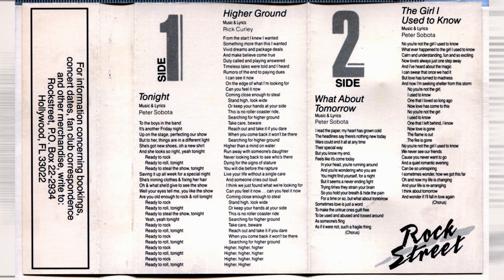Tonight ROCK STREET